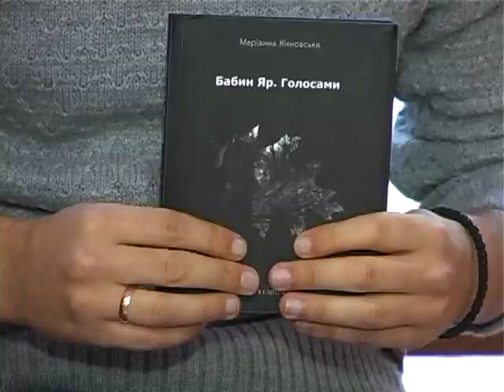ПроЧитати. Книги по темі пригноблення єврейської нації.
Сьогодні поговоримо про книги присвячені темі пригноблення єврейської нації, адже ця тема надзвичайно важливо і для української історії також.

Бабин Яр. Голосами - Маріанна Кіяновська.
Скарб пана Ісаковіца - Денні Ватін

Рубрика "Про Читати" від Юрка Матевощука.

Читай більше - розвивайся краще.